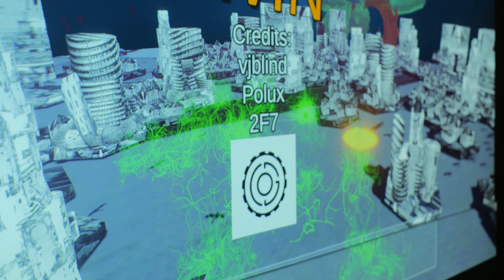"Racine of Evile" // Video Game / Global Game Jam 2023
"A game about the revenge of the Gaia Tree over humanity to win. Use your arrow key and you ll explosion, you direct a ball. Drive this bal in the building and see them explode and the audience number go up. On your path green roots will grow. You win if you reach a certain amount of audience, be carefull an helicopter protect the city"

Credits:
Pollux Manifesto
2F7
VJBlind